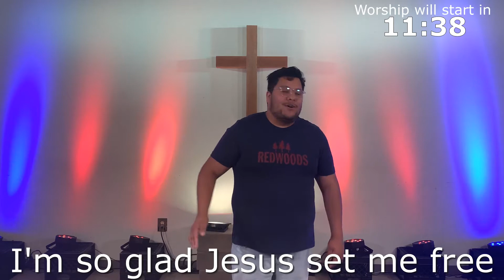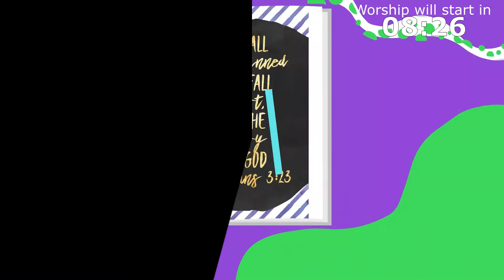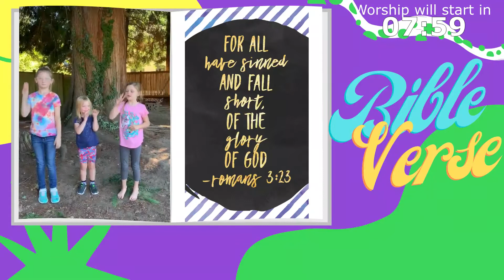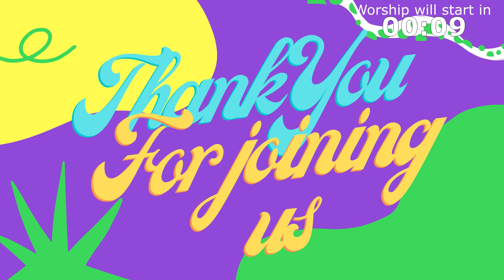Sunday School Assembly 8-30-20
Join us for our fun and encouraging Sunday School Assembly!